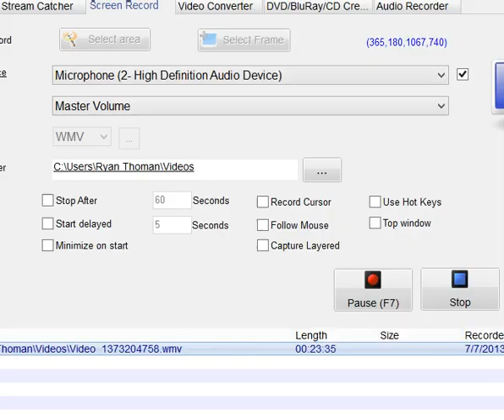TF2: Messing around with my brother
SIBLINGS EXIST!